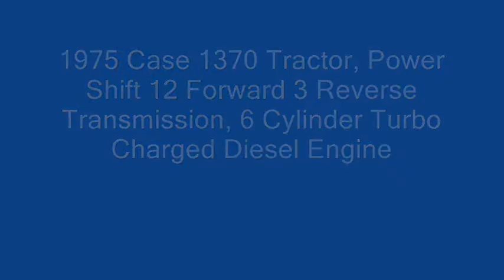1975 Case 1370 Tractor, 5406 Hours Showing, Power Shift 12 Forward 3 Reverse Transmission, 6 Cylinder Turbo Charged Diesel Engine, Diesel, 155 PTO HP, 2 Hydraulics, 3 pt, Includes Coolant Conditioner Filter, 1000 PTO with 540 adapter shaft, Heater, AC, Radio, Band Duals, Interior Replaced 2 Years ago, Starts and runs, SN: 8781560